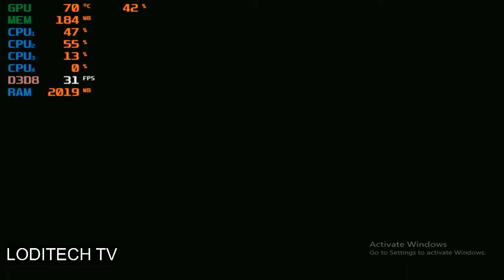PALIT GT 210 1G 64 BITS / GENERALS / BENCHMARK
COMPUTER SPECS

ASUS AM3+ DDR3
ATHLON II X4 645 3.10 GHZ
MEMORY 6G RAM 1600 MHZ
WD HARDISK 160 G
GT 210 1G 64 BITS DDR3

If any content owners would like their images/videos removed,
please message me and I will do so. Thank you!